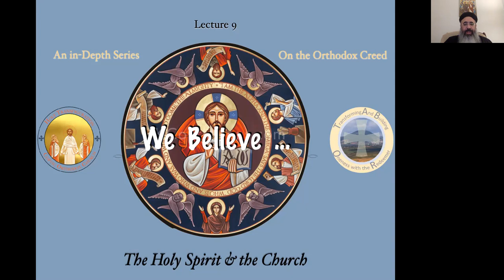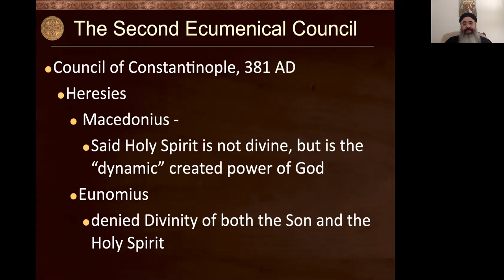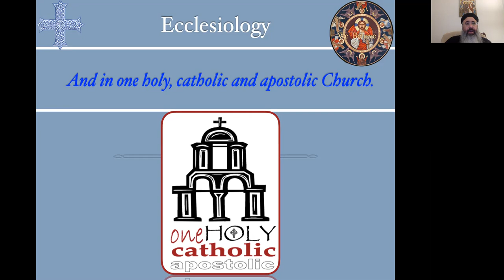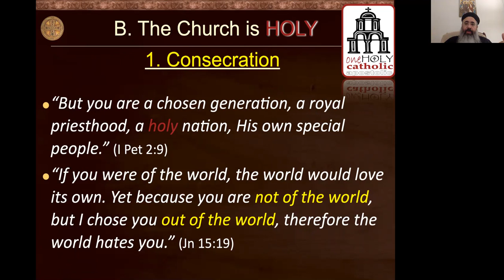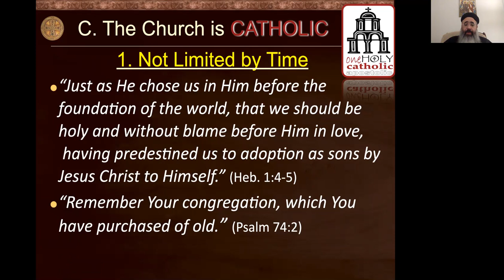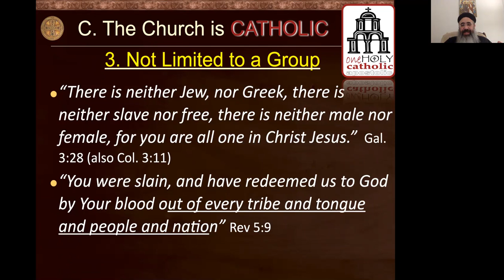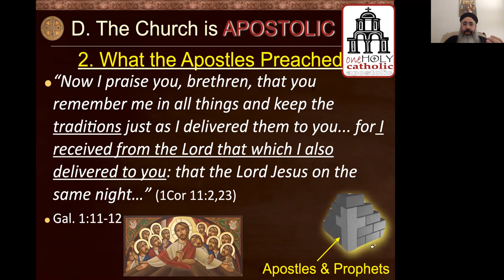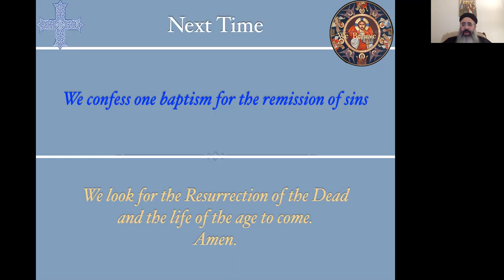We Believe in Holy Spirit...and in One Holy Catholic & Apostolic Church (We Believe, Part 9)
This ninth lecture of the series on the Creed studies the four common descriptions of the Church in detail: “One, Holy, Catholic, and Apostolic.”